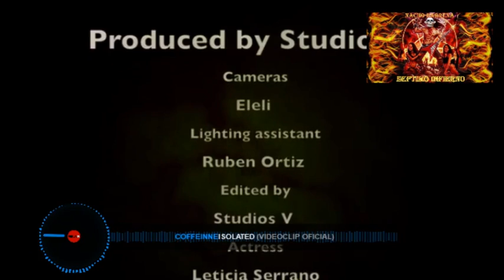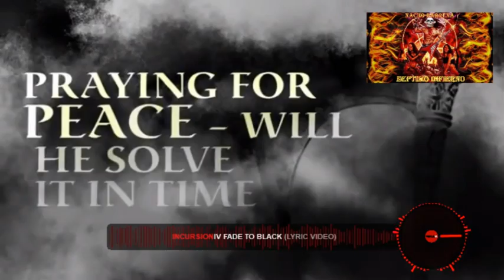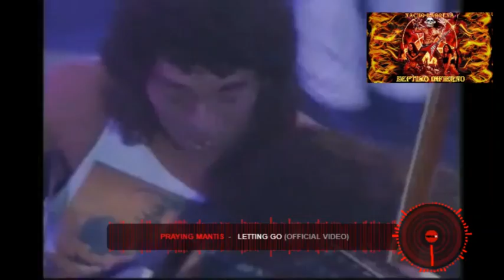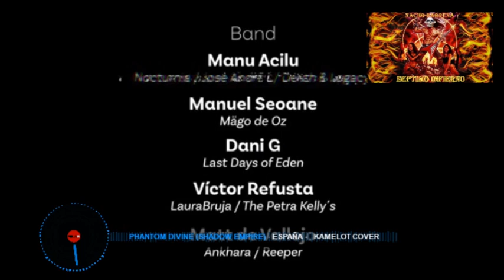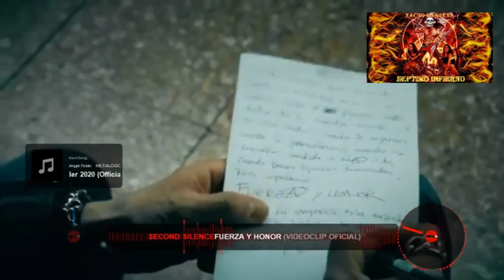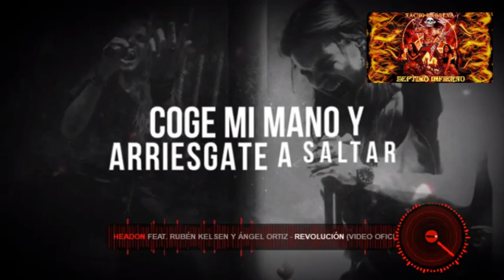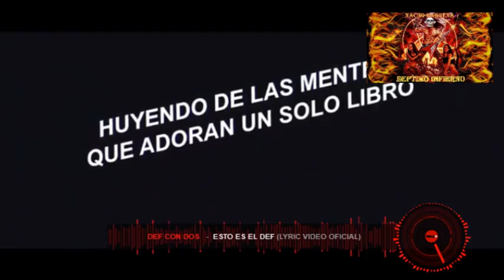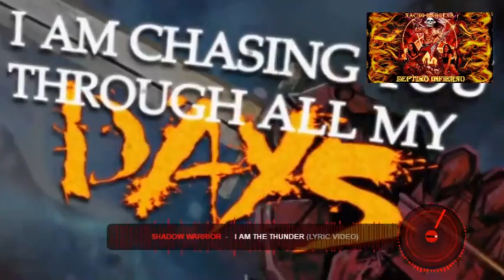7º INFIERNO - 13º PROGRAMA (NACHO BARRENA)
DECIMOTERCERA DE LAS SESSIONES DE ROCK Y METAL (SEPTIMO INFIERNO) A CARGO DE NACHO BARRENA ,QUE EMITE PARA EL CANAL DE VIBRAROCK EN VIVO DE YOUTUBE.A PARTIR DE SEPTIEMBRE DE 2020.